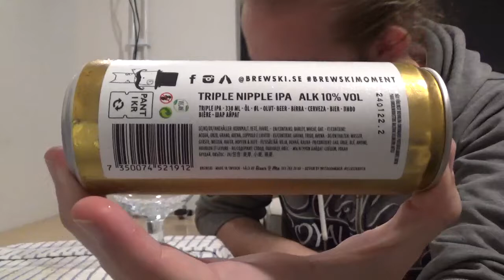Beer Review #2359: Brewski Mikrobryggeri - Triple Nipple IPA (Sweden)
Review of the Triple Niple, a Triple New England IPA, from Brewski in Helsingborg, Skåne, Sweden